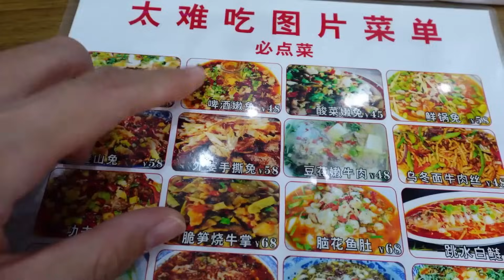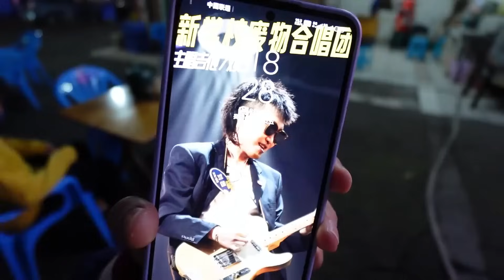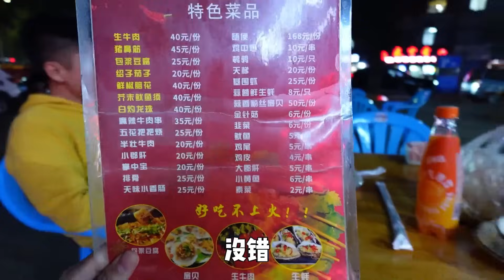【逛吃自贡】大学城晚餐宵夜一起吃！烤脑花生牛肉小煎排骨，豌豆洗手沙黏糊拌饭直接吃一盆！【逛吃小猪猪】